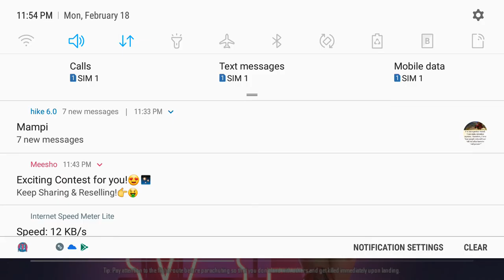PUBG MOBILE 12 kills......